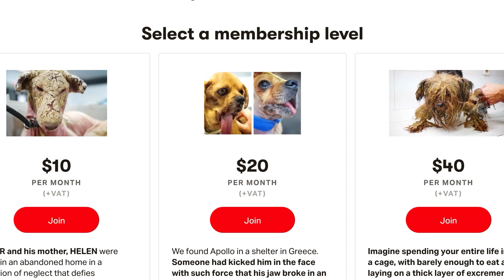Marvellous! Cookie goes out for a walk!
A day in the life of Cookie and Gloria! Everyone loves taking Cookie for walks, and Cookie thinks they’re wonderful! Are his front legs a little stronger or is it wishful thinking? Time will tell… so please keep your fingers crossed that his supplements are working. Gloria is the perfect companion! She follows Cookie’s trolley wherever it goes, at the same pace as whoever is walking him!